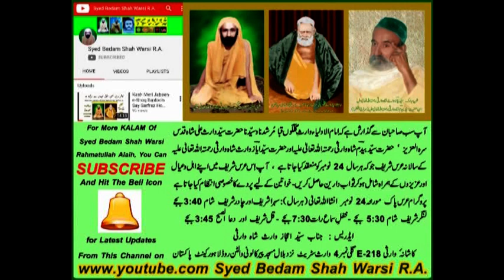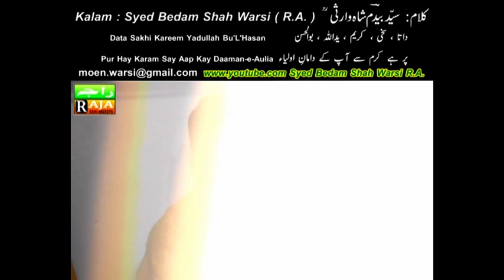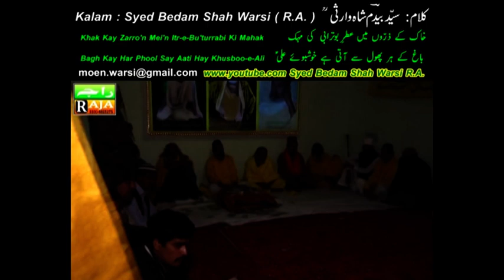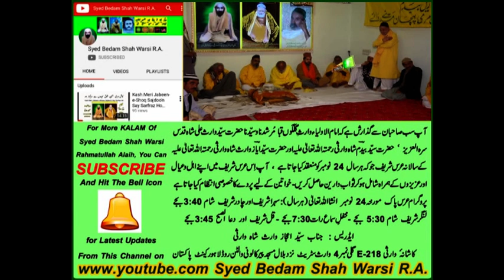Kaaba-e-Dill Qibla-e-Jaa'n Taaq-e-Abro-e-Ali ( 2018 ) Kalam Of Syed Bedam Shah Warsi R.A.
i am sharing my collection of Qawalies with video editing,

Qawali : Kaaba-e-Dill Qibla-e-Jaa'n Taaq-e-Abro-e-Ali

Manqabat Hazrat Ali RaziAllah Taala Anho

AT ANNUAL URS SHAREEF WALTON 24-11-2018.

i am dedicating my work to My MURSHID PAK HAZRAT SYYEDNA HAFIZ HAJI SYED WARIS ALI SHAH RAHMATULLAH ALAIH , HAZRAT SYED BEDAM SHAH WARSI RAHMATULLAH ALAIH , HAZRAT SYED AYAZ WARIS SHAH WARSI RAHMATULLAH ALAIH, my Mother and all departed Souls of my family specially my Uncle Mr. Malik Ehtisham Uddin. MAY ALMIGHTY ALLAH BLESS THEM ALL.
AAMEEN,

YA WARIS PAK RAHMATULLAH ALAIH
HAQ WARIS PAK RAHMATULLAH ALAIH